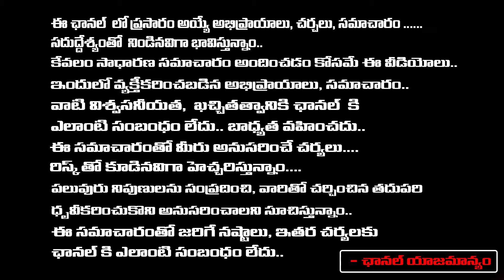చంద్రబాబుకు సీఐడీ బిగ్ షాక్ | CID Big Shock to Chandrababu Naidu | CID On Inner Ring Road Case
చంద్రబాబుకు సీఐడీ బిగ్  షాక్ | CID Big Shock to Chandrababu Naidu | CID On Inner Ring Road Case | First Telugu digital